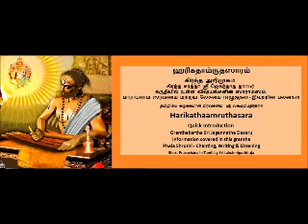Harikathaamruthasara - ஹரிகதாம்ருதஸாரம்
*ஹரிகதாம்ருதஸாரம் - கிரந்த அறிமுகம் - Harikathaamruthasara  - Quick Introduction*

*ஹரிகதாம்ருதஸாரம் - கிரந்த அறிமுகம்*

1. கிரந்த கர்த்தா ஸ்ரீ ஜெகந்நாத தாஸர்
2. க்ருதியில் உள்ள விஷயங்களின் ஸாராம்ஸம்
3. பாராயணம், ஸ்ரவணம் மற்றும் லேகனம் (எழுதுதல்) - இவற்றின் பலன்கள்

தமிழிலே சுருக்கமான பிரவசனம் - ஸ்ரீ லக்ஷ்மிபதிராஜா

*Harikathaamruthasara  - Quick Introduction*

1. Granthakartha Sri Jagannatha Dasaru
2. Information covered in this Kruthi
3. Phala Shruthi - Chanting, Writing & Listening

Short Pravachana in Tamil by Sri Lakshmipathiraja